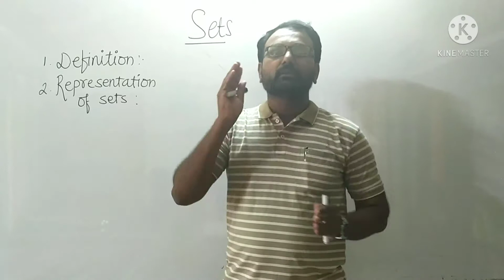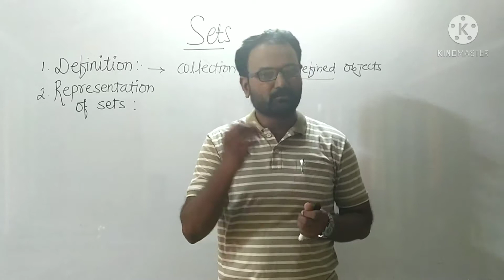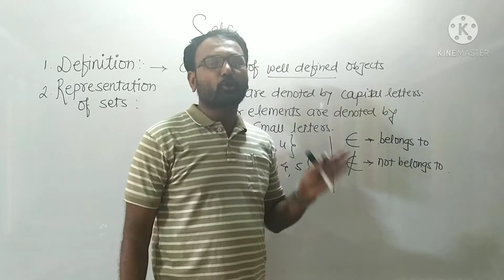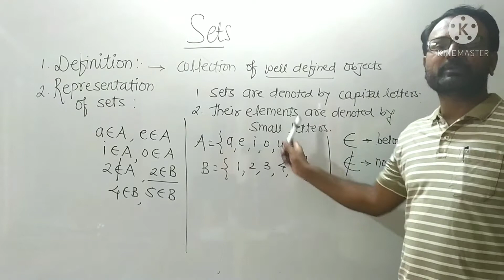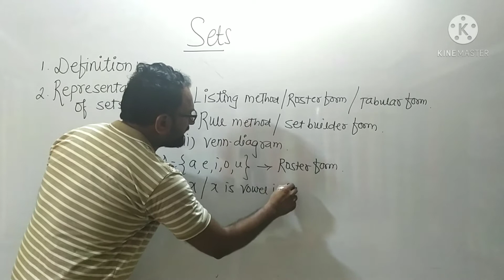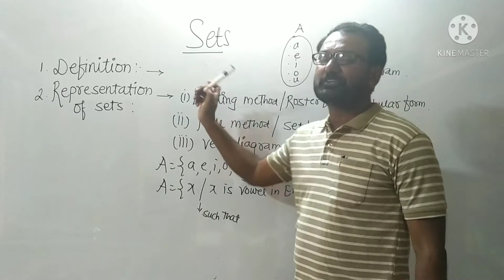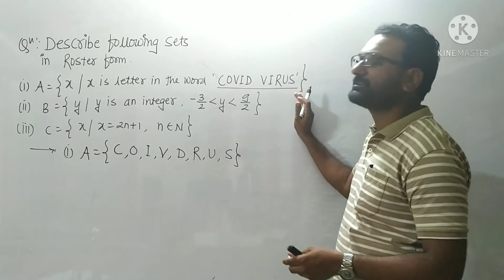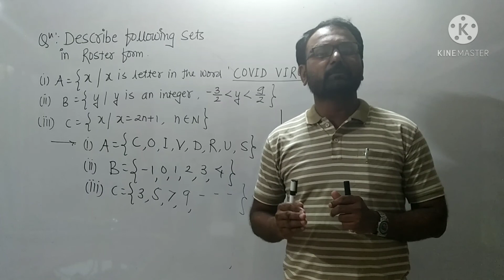Sets -11th Science ( Maths)